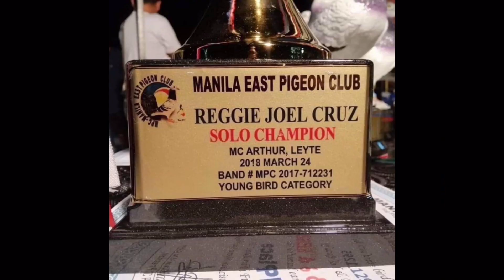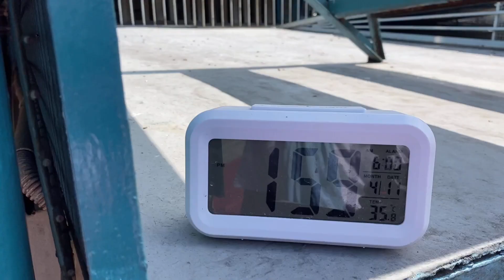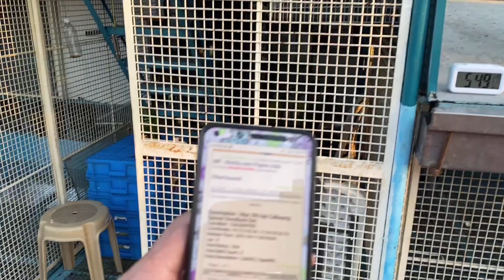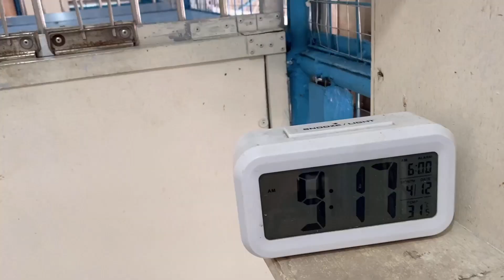MPC & RRPC CALBAYOG RACE, NAKAHATI KAMI SA SUPER SET |Reggie Cruz Loft & Aviary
Vlog Title: MPC & RRPC CALBAYOG RACE, NAKAHATI KAMI SA SUPER SET |Reggie Cruz Loft & Aviary

LAP CHAMPION
AUCTION WINNER
SUPERSET WINNER
POOLING WINNER
NAGA CHAMPION
LEGASPI CHAMPION
SORSOGON CHAMPION
MATNOG CHAMPION
CALBAYOG CHAMPION
CATBALOGAN CHAMPION
SURIGAO WINNER
TACLOBAN FINISHER
RACING PIGEON BLOODLINE
CARTEUS
BEKAERT
MEULEMANS
IMBRECHT
ALFONS
AFRICAN LOVEBIRDS
EYERING ALBS2
PALE FALLOW
OPALINE PALE FALLOW
PARBLUE
PERSONATA
EUWING
SPLIT DUNN FALLOW
REGGIE CRUZ LOFT
KALAPATIDS
KALAPATIPS
KALAPATIFEEDS
PIGEON RACING
TAIWANRACINGPIGEON
OFFCOLORRACING PIGEON
KARERA NG KALAPATI
STREETRACE
DOVE
PIGEON
PHA
PFC
MMFC
MPC
RRPC
APR
GWARPA
BATTLE OF CHAMPIONS
BREEDER
FLYER
BLUEBAR
CHECKERD
RED CHECK
WHITEFLIGHT
INAKAY
NORTHDERBYRACE
SOUTHDERBYRACE
ALAGANG MAGALING
AGRITV
DAGIT
IBON
NETOY
NATIVE
FANCYPIGEON
AFRICAN LOVEBIRDS
ALBS1
ALBS2
PALE FALLOW
BRONZE FALLOW
OPALINE
EUWING
DUNN FALLOW
SPLIT
PERSO
WILD TYPE
PERSONATA